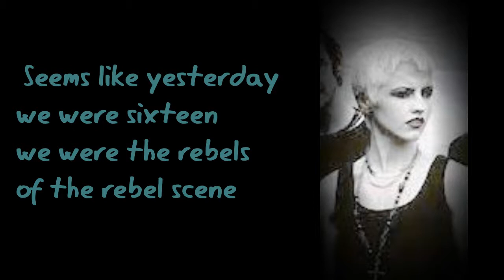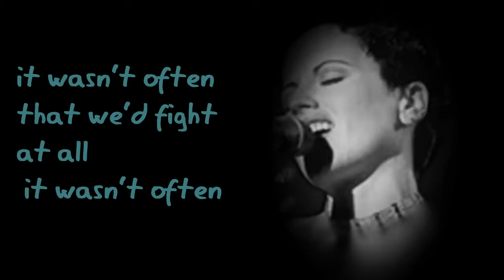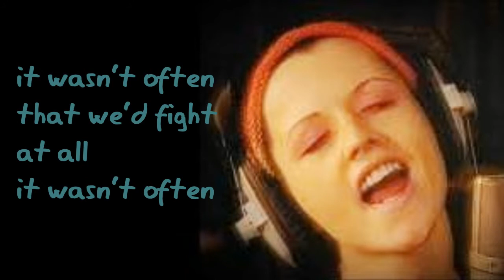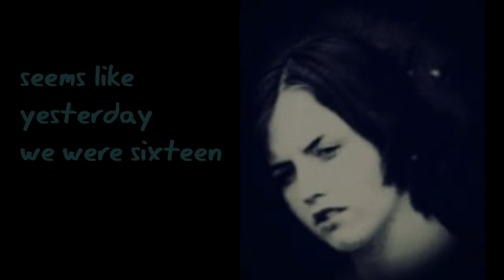The Cranberries: "the rebels" - lyrics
the Cranberries " the rebels " de su album "To the Faithful Departed" de 1996.